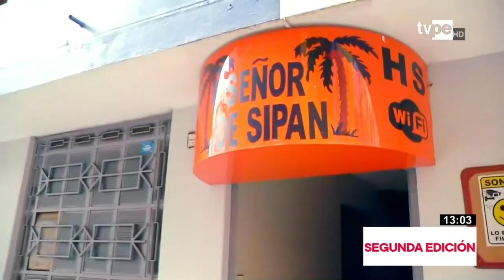Crimen en SMP: ordenan detención preliminar para taxista y recepcionista de hotel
El Poder Judicial dispuso la detención preliminar por siete días a Alexander Rafael Salazar, que trabajaba como recepcionista del hotel ‘Señor de Sipán’ y a Raúl Felipe Bodero Cerna por ser presuntos responsables del doble descuartizamiento en San Martín de Porres.